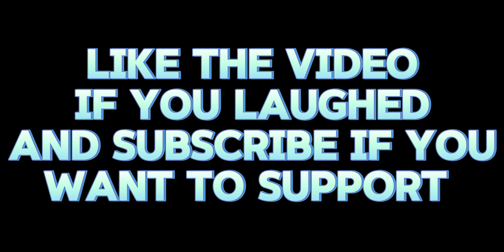YOU LAUGH YOU Lose | PART -2 | BGMI FUNNY HIGHLIGHTS THAT WILL MAKE YOU LAUGH 😂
Get ready to laugh until it hurts with this compilation of hilarious and entertaining funny moments from the popular game BGMI. From epic fails to unexpected wins, this video has it all. Join in on the fun and watch as players navigate through intense battles and unexpected moments with a comedic twist. Don't miss out on the laughter and entertainment - tune in now!❤️🫶